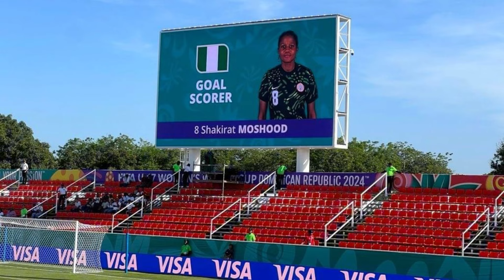FIFA u17 women: FLAMINGOS 4:1 N.ZEALAND, CAF reschedules SUPER EAGLES v LIBYA match & more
Flamingos starts their FIFA world cup in a great way winning against New Zealand in the group opener last night ...